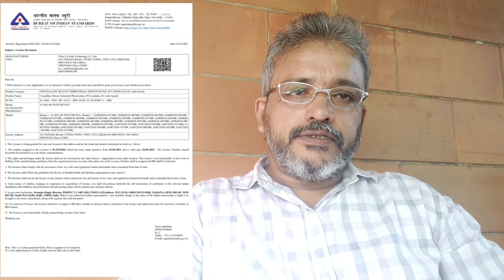Rooftop Solar Energy | How to select a Solar panel | Solar Panel Certification | IEC61215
Chapter Details
00:00 Intro
00:21  General Introduction
00:50  what is BIS Certification
01:38  IEC Certificate
01:52  IEC 61215
02:12  What is IEC 61215
02:30  1st Test in IEC 61215
03:27  2nd test in IEC 61215
04:22  3rd test in IEC 61215
04:53  4th test in IEC 61215
05:28  5th test in IEC 61215
05:55  How they are testing the Solar panel
06:30  Summary

How a solar panel work ?
Simply put, a solar panel works by allowing photons, or particles of light, to knock electrons free from atoms, generating a flow of electricity. ... (Photovoltaic simply means they convert sunlight into electricity.) Many
cells linked together make up a solar panel.

What does 445 watt solar panel mean?

A 445-watt panel refers to a solar photovoltaic module that is rated 445 watts. This means that it has a power output of up to 445 watts of DC output under optimal conditions. ... At those times, your panel will produce far
less than 445 Watts
Do solar panels work at night?
Do solar panels work at night/in the dark? Strictly no—solar panels are not too effective at night. But it's now easier than ever to store energy your panels produce during the day.
How do I know which solar panel I need?
You can calculate how many solar panels you need by multiplying your household's hourly energy requirement by the peak sunlight hours for your area and dividing that by a panel's wattage. Use a low-wattage (250 W/24V) and high-wattage (445 W/24V) example to establish a range (ex: 14 -28 panels to generate 11,000 kWh/year).